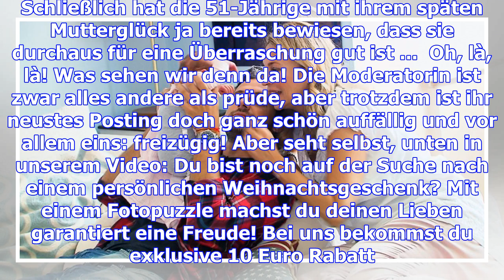Caroline beil (51): überraschendes statement: sie träumt schon vom nächsten baby!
Ihr später Kinderwunsch sorgte für Schlagzeilen: Caroline Beil ist mit 50 Jahren noch einmal Mama ge...